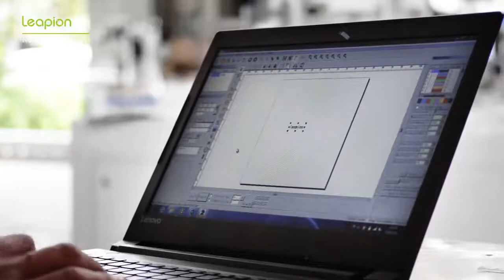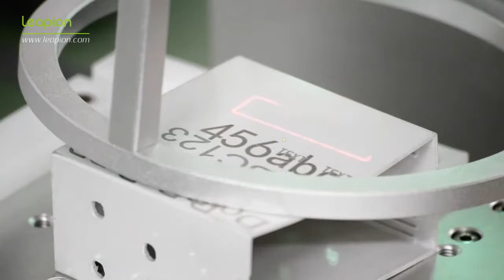Handheld fiber laser marking machine, suitable for large materials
Leapion are professional and big manufacturer of laser&cnc machine.